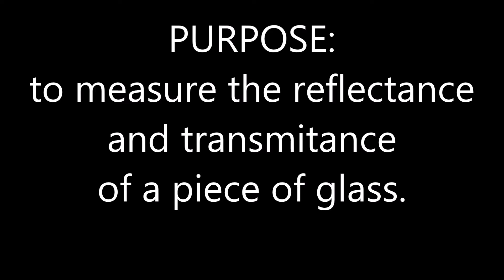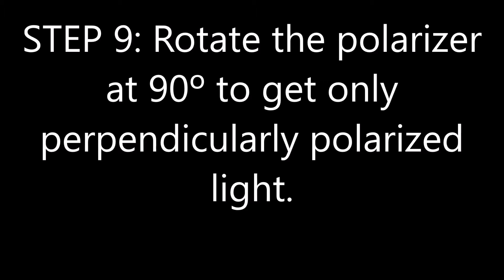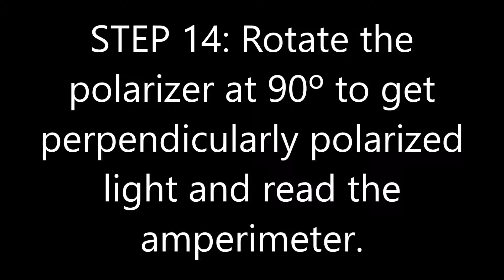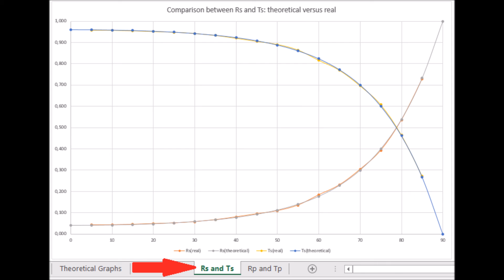Measurement of the reflectance and transmitance of a piece of glass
This video explains how to measure the reflectance and transmitance of a piece of glass.